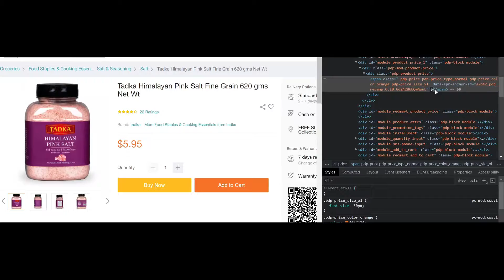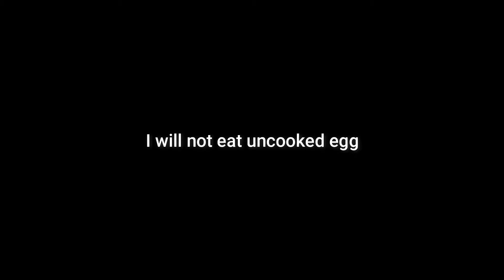Crazed man cooks egg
EGGGGG